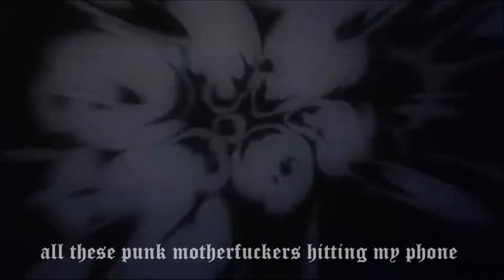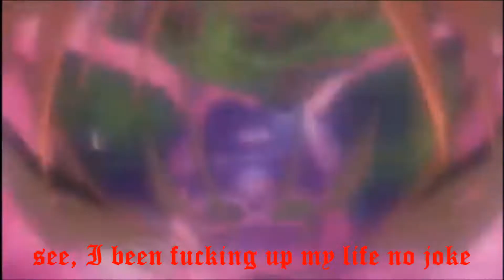☿️Ghostemane - $up€r$✝rΔitVenom | Lyrics x AMV / Ghostemane - Venom [Phonk RMX]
Anime: Tokyo Ghoul, Neon Genisis Evangelion, Devilman, Hunter x Hunter, Akame ga Kill, Demon Slayer and some others
mashed with Ghostemane - Venom Acapella & sampled Buckshot - Supa Strait.
Mix and Video Cut by ΔukuFux / ℭ𝔲𝔩𝔱𝔲𝔯𝔢 ℭ𝔯𝔞𝔰𝔥

This is a non profit fanvideo/rmx